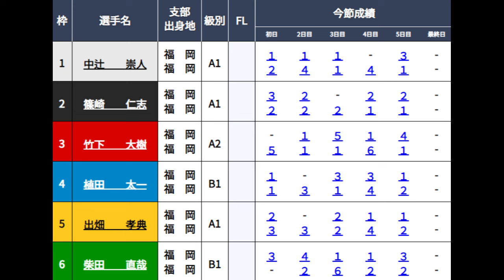【福岡競艇優勝戦】優勝戦で注目一騎打ち②篠崎仁志VS①中辻崇人。④&⑥は共に勝てばデビュー初V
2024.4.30福岡競艇最終日12R優勝戦
①中辻崇人②篠崎仁志③竹下大樹④植田太一⑤出畑孝典⑥柴田直哉